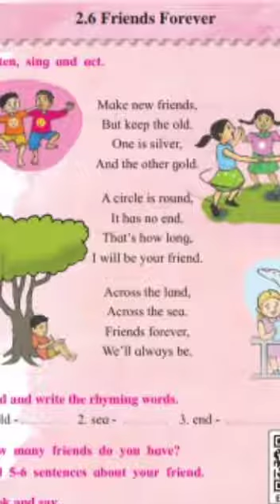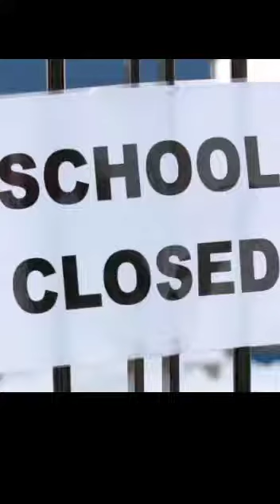Std: 2: English 2.6: Freinds forever